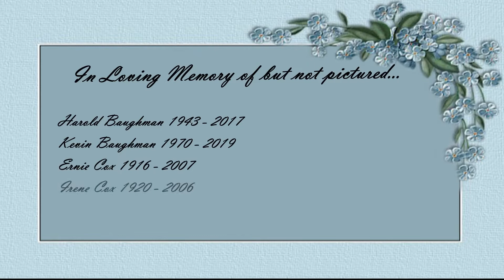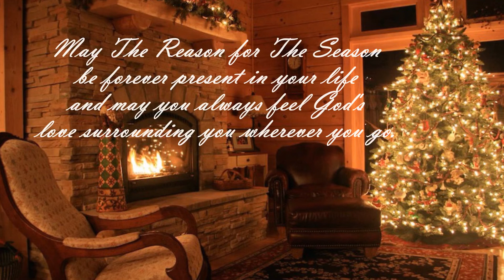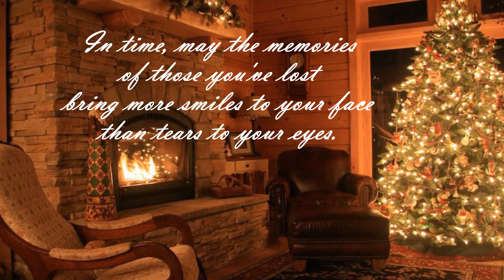All I Want for Christmas Remake video for 2019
Lyrics, Music and Vocals by T. Russell Dye

Song dedicated to and inspired by my mom,
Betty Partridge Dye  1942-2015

A very special ‘Thank You’ to everyone that participated in this remake video!

Lyrics:
Sitting by the fireplace
Twinkling lights on evergreens
I guess it’s really Christmas again

How long now has it been?
Since you left, no longer here
I seem to lose track of time

Most days I’m doing okay
But still, there are days like today…

I wanna go to heaven...
If just for one day
Just to see you again…
Have you wipe my tears away

I wanna hear you laugh
I wanna see you smile
Sit and talk for a little while
And I wanna hold your hand a little longer

Is to see you again...

Frantic shoppers everywhere
Christmas music fills the air
Everyone is happy and gay

Looking at our Christmas tree
All the presents underneath
But what I want isn’t there

For some gifts just can’t be bought
Then wrapped in pretty paper and bows

Heaven…
Cause I know in my heart
That’s where you are…

Wanna sit and talk for a little while

I wanna hold your hand a little longer...

I wanna see you again.